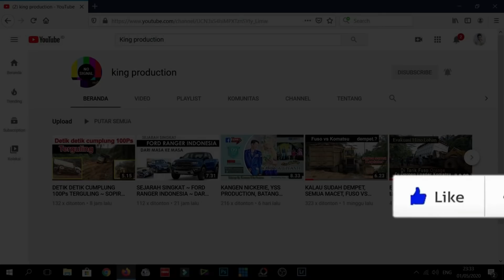PENDERITAAN SOPIR TRUK SUMATRA